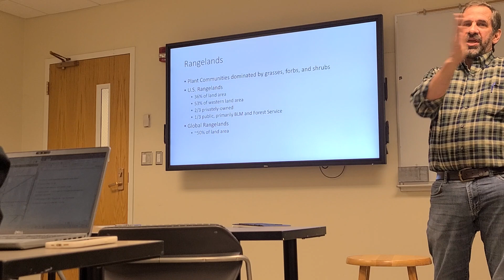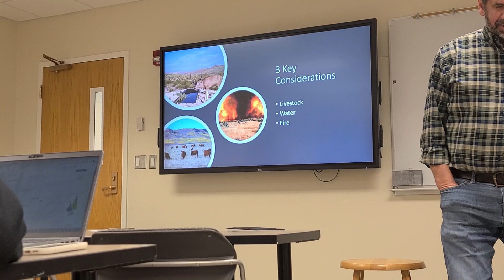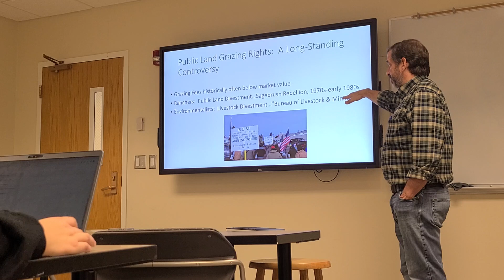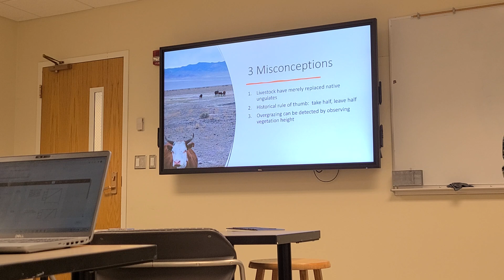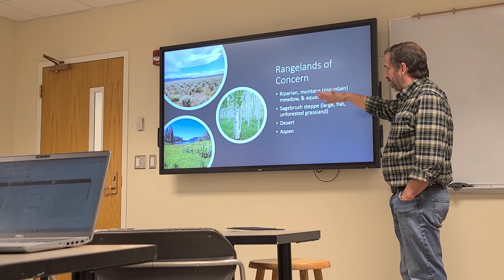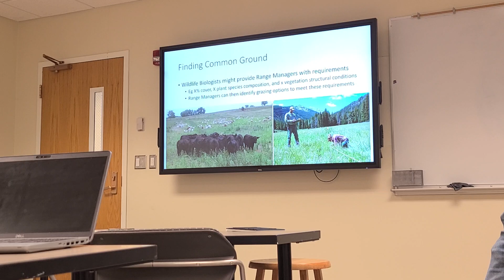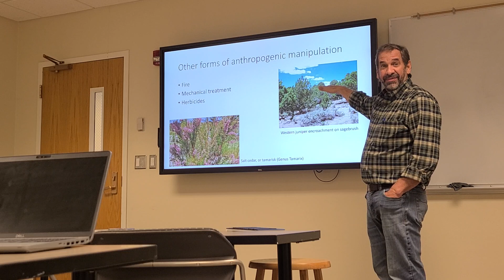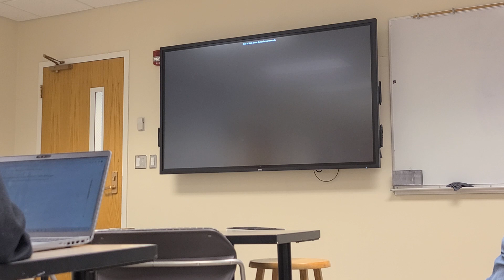WBIO 450: Managing Rangeland for Wildlife